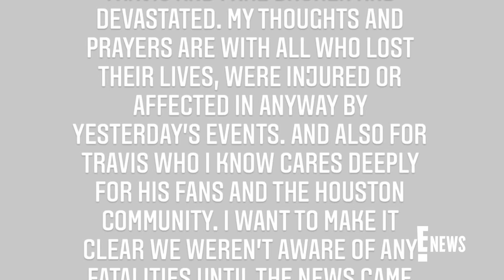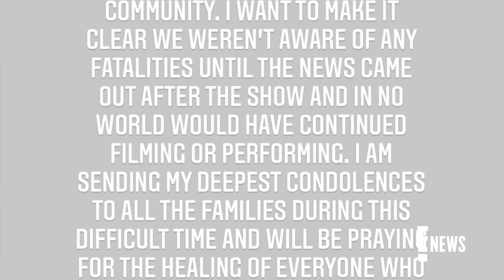Kylie Jenner Breaks Her Silence on Astroworld Festival Tragedy | E! News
Kylie Jenner releases a statement to express condolences for the victims of her partner Travis Scott's Astroworld Festival 2021 incident. Watch to get the details.